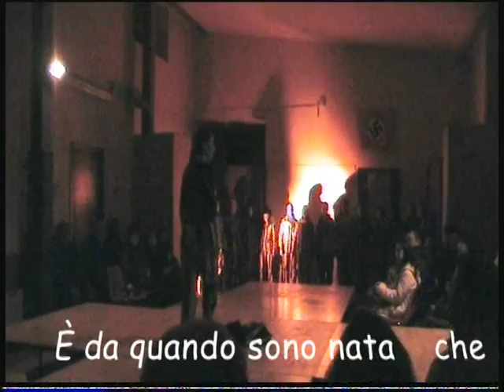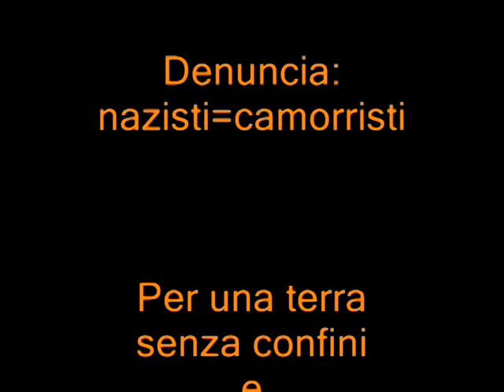Camorra e teatro civile nell'agro caleno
Teatro civile di Antonella Izzo. La croce della memoria.
C'è qualcuno che lo scrive e lo dice ad alta voce a Camigliano e a Pastorano.
Come a Capua e a Vitulazio.